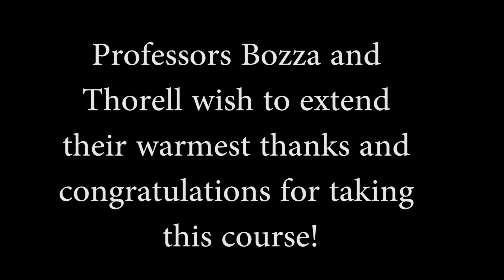Diaconate Health Care Ethics Lesson 4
Professor Alissa Thorell introduces the final lesson of the Diaconate Health Care Ethics Certification course